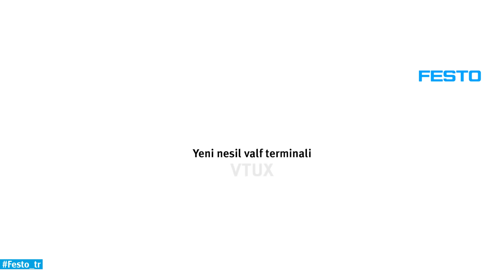Yeni Nesil Valf Terminali VTUX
Esneklik, modüler genişleme ve modüler valf performansıyla VTUX, endüstriyel otomasyon çözümlerinde mükemmel bir seçenek!
Hem yerden tasarruf sağlayan kompakt yapısıyla boyut optimizasyonu sağlar, hem de yüksek debisiyle hızlı ve etkili bir şekilde çalışır.
Festo kalitesi ve yenilikçi tasarımıyla VTUX yeni jenerasyon valf terminali, işlerinizi daha verimli hale getirmenize yardımcı olur.